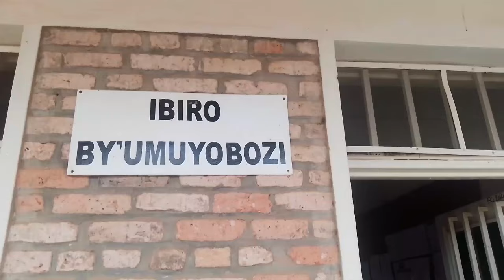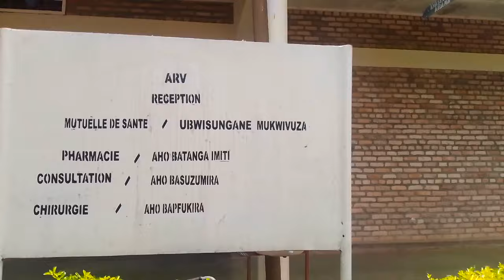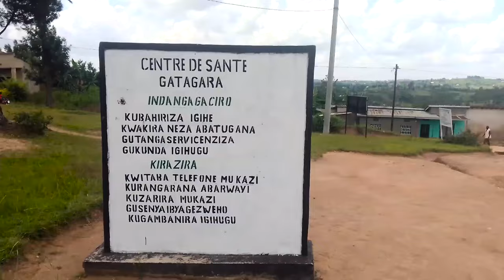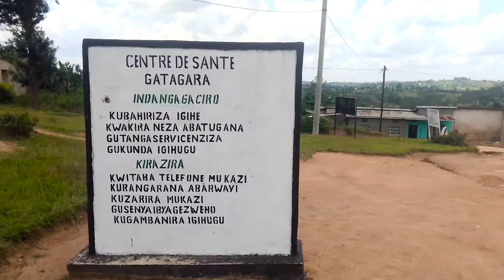Inzego z'umutekano zambaye sivile zakubise umugore